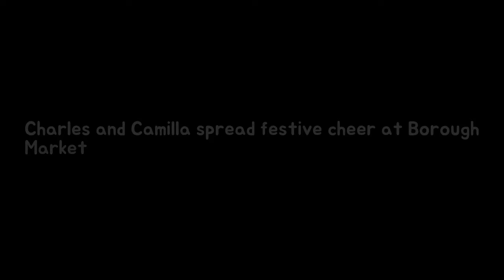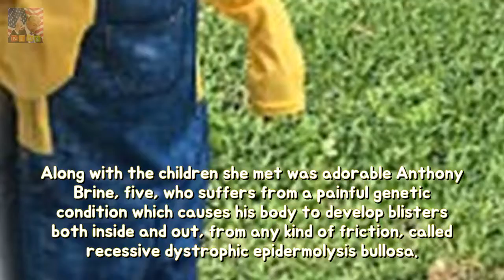Charles yet Camilla measure festive mind at Borough Market toughness Charles yet Cami Breaking News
Charles and Camilla visited the popular London food market hit by June attack Couple were accompanied by by the Archbishop of Canterbury on Wednesday Borough Market was closed for 11 days after the attack hitting traders hard Today couple browsed stalls and listened to a choir singing traditional carols Camilla rushed from Clarence House where she earlier held Christmas party The Prince of Wales and Duchess of Cornwall shared some Christmas cheer with Borough Market traders whose staff and customers were caught up in the summer terrorist attack.
Princess Eugenie stuns at a gift boxing healthy Eugenie 27 attended The Charge II b Breaking News:
Im A Celebritys Jack Maynard speakme to woodland queen Georgia Toffolo EVERY DAY lo Breaking News:
Declan Donnelly or his wife Ali Astall answer in accordance with UK because Christmas Breaking News: